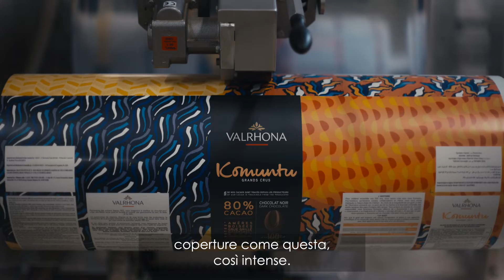Valrhona Portraits - Nicolas Paciello x Antonin Thevenon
"Il 100% dei profitti sarà devoluto agli agricoltori di cacao: è davvero un gesto importante perché ci forniscono prodotti inestimabili.” - Nicolas Paciello, maestro pasticciere e fondatore della pasticceria “CinqSens” a Parigi, sensibile all'approccio di Valrhona, incontra, all'interno della nostra cioccolateria, Antonin Thevenon, esperto torrefattore della Maison. È stata l'occasione per lui di scoprire questo passaggio essenziale nella produzione del cioccolato Komuntu 80% e per condividere i segreti della sua Tarte al cioccolato Komuntu e pralinato alle noci pecan, che non ha lasciato indifferente il nostro esperto torrefattore.